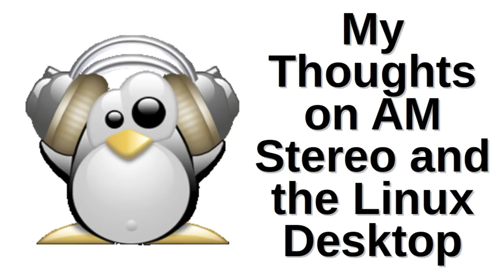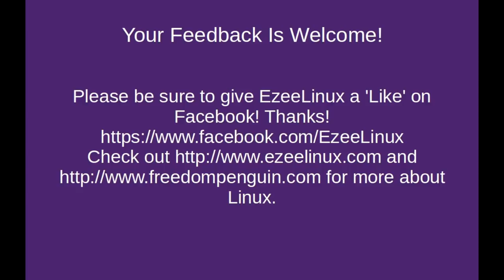My Thoughts on AM Stereo and the Linux Desktop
A parable about the importance of standardization in emerging technologies.